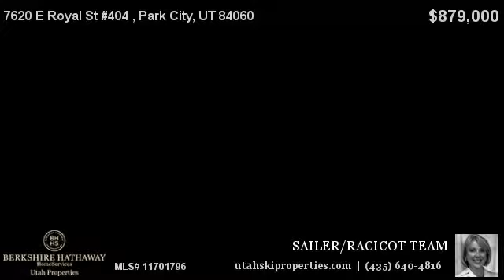7620 E Royal St #404